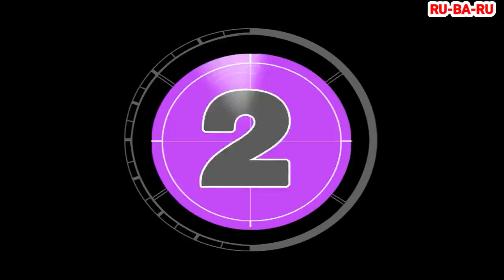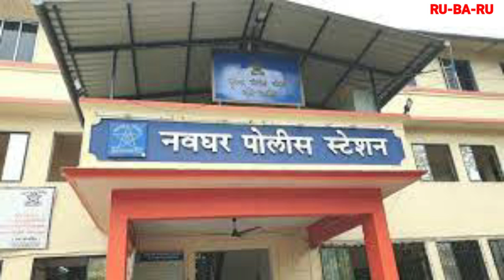MIRA BHAYANDAR KI 3 BADI KHABREN #387 || RU-BA-RU || 13th SEPTEMBER